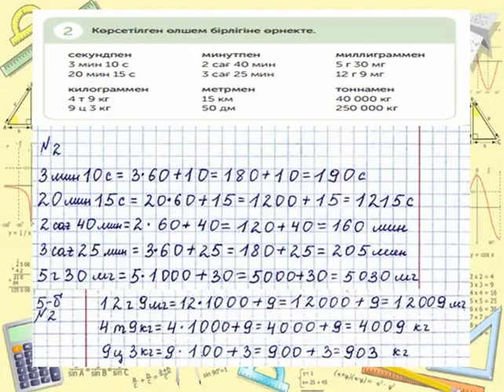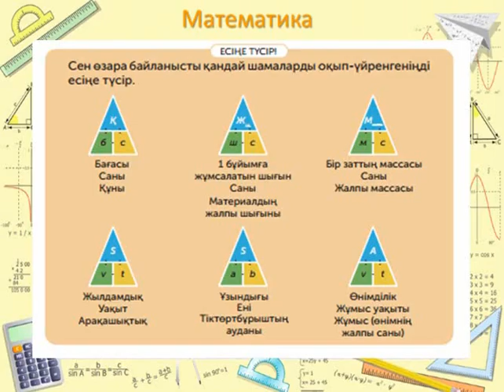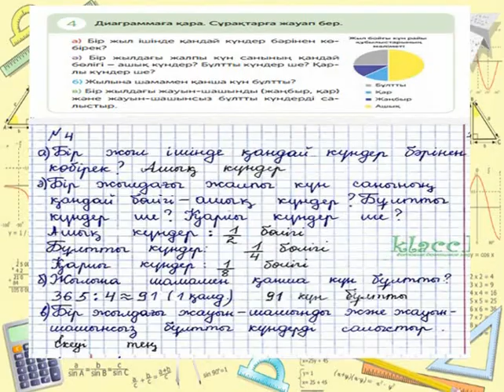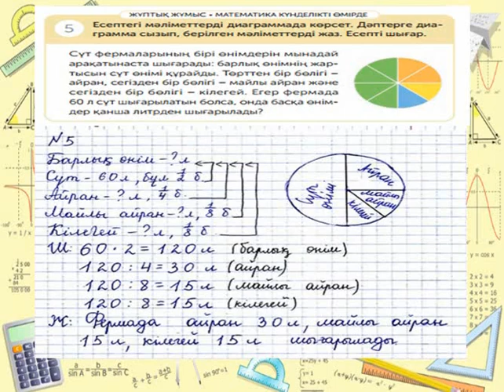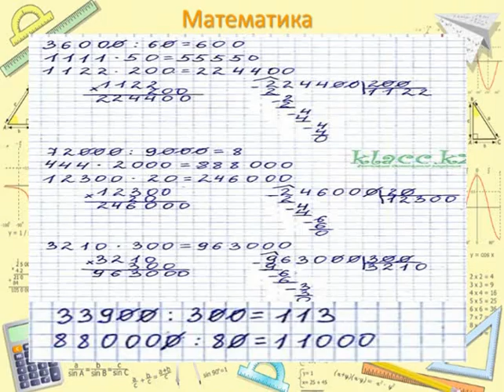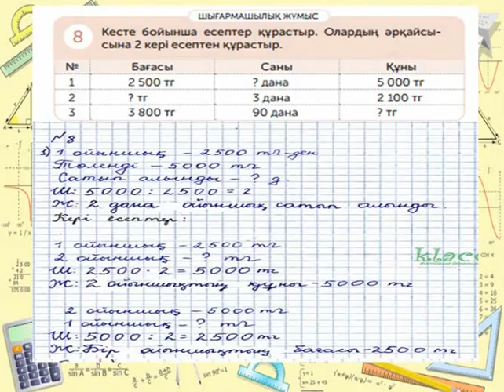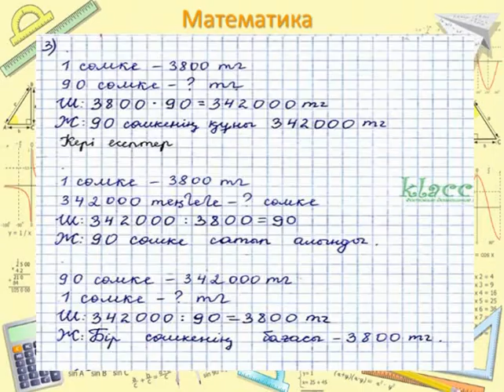Математика 4 сынып 81-сабақ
Математика  пәнінен  толық  сабақтарды көре аласыздар.
Үй тапсырмасын бірге дайындалайық!
81-сабақтың  жауабы бар.
Достар  каналға  тіркелуді  ұмытпаңыздар!.

4сынып математика4сынып математика 4сынып81-сабақ#класс#4классматематика#дайынжауаптары#81сабак#жауаптар#мектеп#дайынүйжұмыстары#дүз#гдз